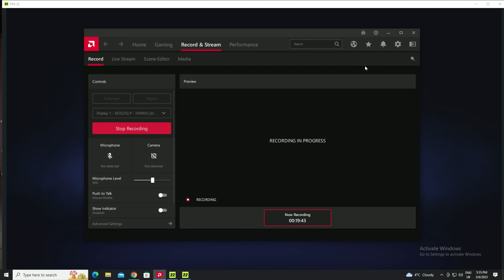Fifa 22 - Chelsea V Dortmund | UEFA Champions League - Full Match - PC Gameplay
MODELS – PES 2021 continues the franchise’s dedication to realism with the implementation of 3D full-body scans for numerous players. Expert artists have also contributed with regular updates to player faces through Data Packs.
STADIUMS – So much more than a place to simply watch and play football, stadiums are integral to an authentic experience and in PES 2021, the utmost attention to detail has resulted in industry-leading recreations of iconic stadia from all over the world. The full list of in-game stadia can be found on the official website.
VISUAL FIDELITY – Whether it’s the personality within each blade of grass or the dynamic lighting systems that simulate the sun’s position in the sky, PES 2021 presents the beautiful game with stunning precision, challenging what’s possible on the current generation of consoles.